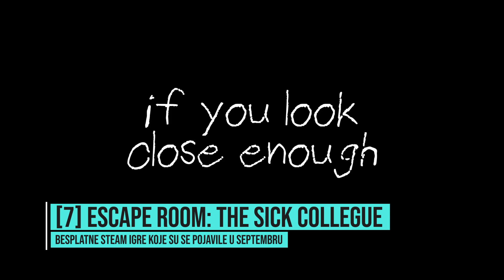TOP 10 | Besplatne igre na Steamu koje su se pojavile u Septembru // Escape Game Show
Hvala za gledanje TOP 10 | Besplatne igre na Steamu koje su se pojavile u Septembru // Escape Game Show